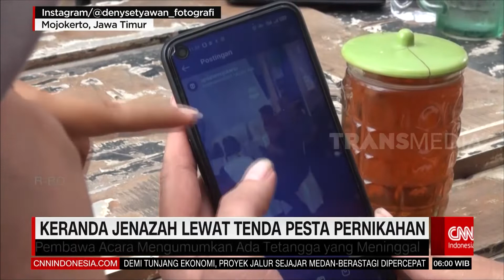Keranda Jenazah Lewat Tenda Pesta Pernikahan | REDAKSI PAGI (12/10/22)